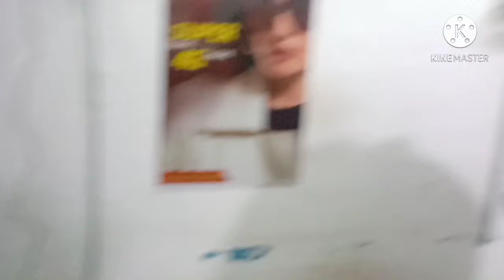I Bought New Charging Stand | Samir Saad Vlogs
Baat khan sy khan tk puhnch gai aur main ny chariging stand khreed liya😘😘😘